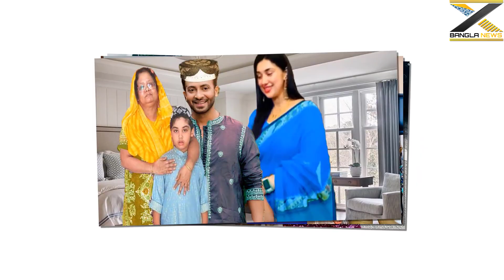আমার জীবনে গলার কাঁটা অপু বললেন বুবলি শাকিব উচিৎ জবাব দিলেন দেখুন ভিডিওতে X Bangla News